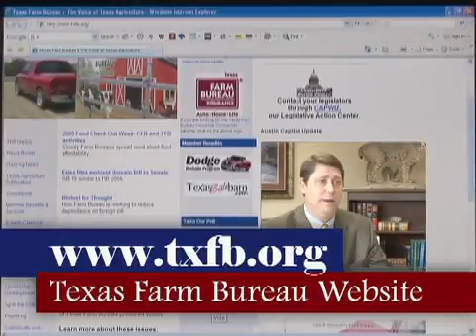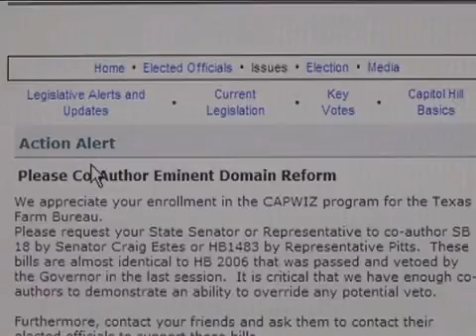Austin Capitol Update - Week #7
The Austin Capitol Update for week seven, February 23 - 27, 2009, of the 2009 Texas Legislative Session.